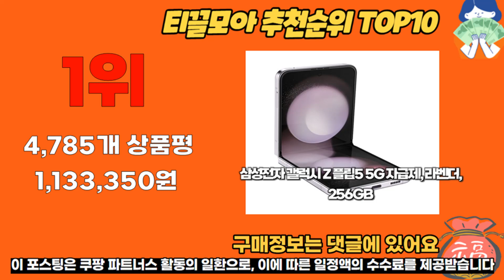갤럭시z플립5자급제 추천 판매순위 Top10 가격 평점 후기 비교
❤️❤️❤️ 요즘 인기있는 갤럭시z플립5자급제 구매 가격 평점 리뷰 정리해 봤어요! ❤️❤️❤️

[00:06]
10위. 삼성전자 갤럭시 Z 플립5 공기계 자급제 256GB [787,620원]
[00:11]
9위. 삼성전자 갤럭시 Z 플립5 공기계 자급제 512GB [840,000원]

[00:17]
8위. 삼성전자 갤럭시 Z 플립5 5G 자급제 크림 [1,250,690원]

[00:22]
7위. 삼성전자 갤럭시 Z 플립5 5G 자급제 그라파이트 [1,251,680원]

[00:28]
6위. 삼성전자 갤럭시 Z 플립5 5G 자급제 라벤더 [1,267,240원]

[00:33]
5위. 삼성전자 갤럭시 Z 플립5 공기계 자급제 512GB [840,000원]

[00:39]
4위. 삼성전자 갤럭시 Z 플립5 5G 자급제 그라파이트 [1,133,350원]

[00:44]
3위. 삼성전자 갤럭시 Z 플립5 5G 자급제 민트 [1,180,200원]

[00:50]
2위. 삼성전자 갤럭시 Z 플립5 5G 자급제 크림 [1,133,350원]

[00:55]